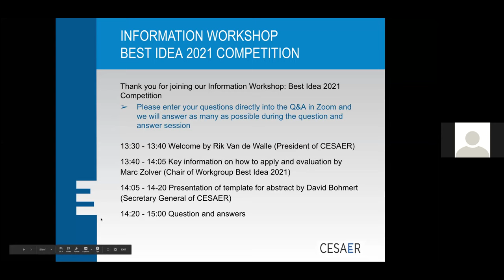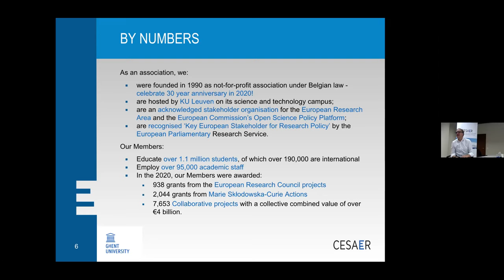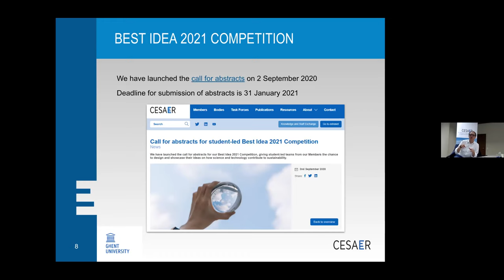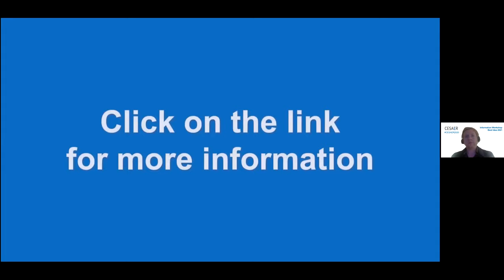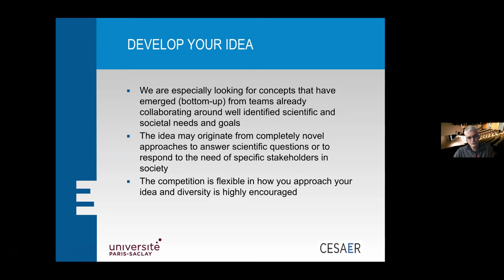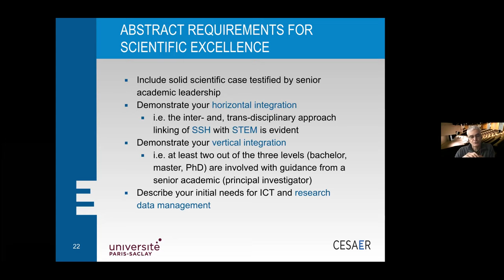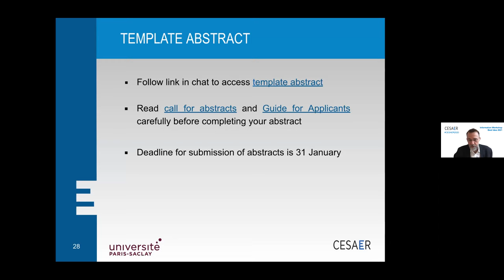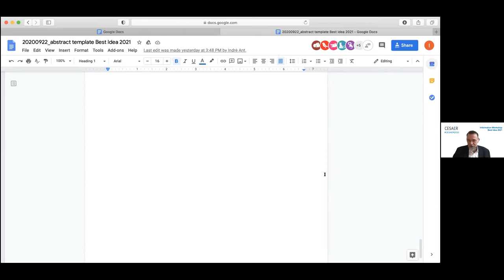Information Workshop Best Idea 2021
Best Idea 2021 is the opportunity for students to work together to solve some of our world’s grandest challenges for the grand prize of €20,000. This online workshop provided all the information you need to start building your team and answered your questions.

Are you, or do you know, a student or PhD candidate with a brilliant idea for how science and technology can help revolutionise our society’s efforts towards sustainability?

Then our Best Idea 2021 Competition is your opportunity to enter a team and benefit from unrivalled access and support from over 50 leading universities of science and technology across Europe, with the potential to win a cash prize of €20,000!

We are especially looking for concepts that have emerged (bottom-up) from student-led teams already collaborating around well identified scientific and societal needs and goals. Such a concept can originate from completely novel approaches to answer scientific questions or to respond to the need of specific stakeholders in society.

Diversity in teams, ideas and how you approach the competition is highly encouraged! To accommodate this, the competition is flexible and the evaluation and assessment will be carried out in two stages by an independent and diverse expert panel.

A Guide for Applicants containing all the information that you or your students need to apply can be found on this page. We encourage you to forward the details of the competition to students and PhD candidates at your institution.

An independent Evaluation Panel will evaluate the abstracts and the successful teams will be invited to pursue their ideas under the guidance of the Workgroup Best Idea 2021 until summer 2021. During spring and summer 2021, the selected teams will be invited to contribute to a joint conference on this topic hosted by the Royal Academy of Engineering in London and to contribute to white papers on ´linking SSH and STEM´ and on ‘contribution to sustainability’.

By summer 2021, the selected teams must decide whether they wish to undergo a second assessment. The Evaluation Panel will assess the designed ideas, identify the excellent and mature ones and these teams will be invited to present their ideas to the CESAER Annual Meetings (CAM) in October 2021 in Lund (Sweden). A winner will be announced and obtain the prize Best Idea 2021 worth €20,000. Our association will provide support and guidance in showcasing these ideas.

The call for abstracts was launched on 2 September 2020 and the deadline for submission is 31 January 2021.